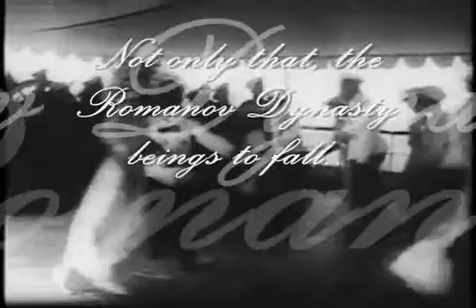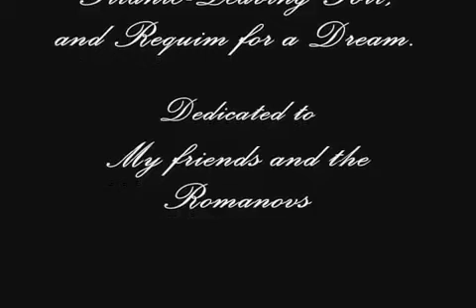Николай и Александра (Nicholas and Alexandra) 1971 - трейлер - Eritern.com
Драма о трагической судьбе семьи последнего русского императора и о революции, перевернувшей их мир.